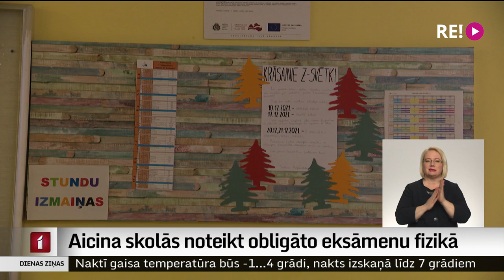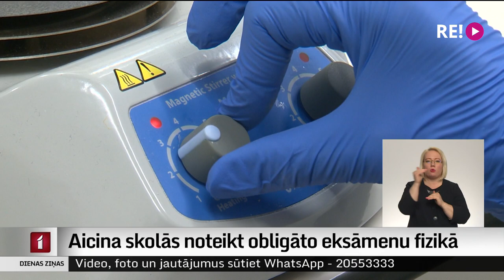Aicina skolās noteikt obligāto eksāmenu fizikā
Latvijas izglītības sistēma nav piemērojusies  jaunajām vajadzībām – darba tirgū trūkst cilvēku ar fizikas un citu eksakto zinību priekšmetu zināšanām. Tādēļ nozares eksperti aicina eksakto  priekšmetu eksāmenus turpmāk noteikt par obligātiem. Risinājumu sola meklēt arī Saeimas Izglītības komisija. Turpina Madara Līcīte.